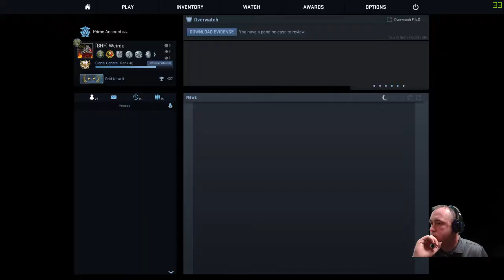M I THE BEST HACKER EVA? CSGO PRO/SECOND TWITCH CHANNEL/ I REALLY PLAY FOR FAZE!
Also streaming on twitch. I will only respond to any chat in Twitch.

LOOKING FOR PEOPLE TO PLAY, 18+ and speak  reasonable English